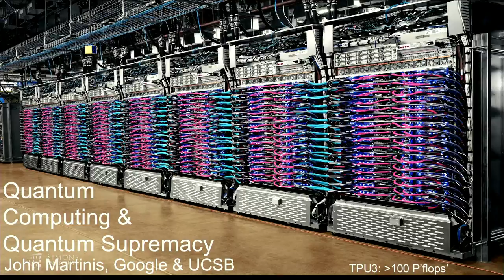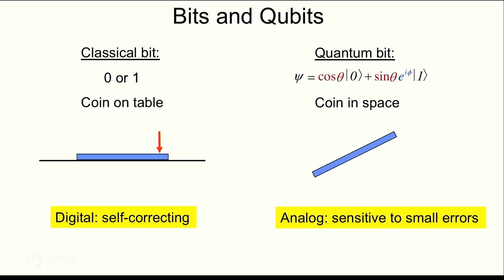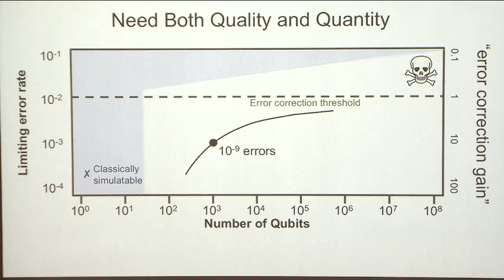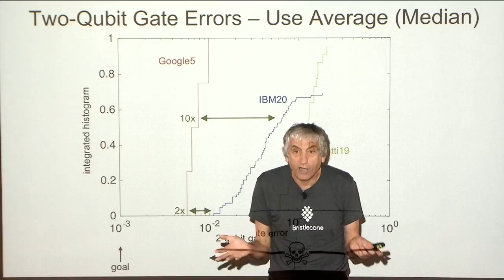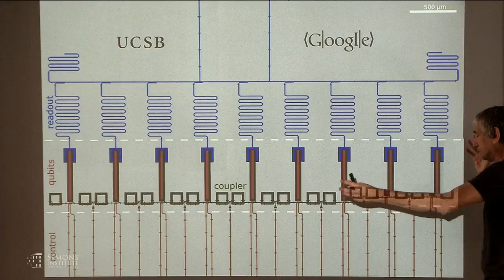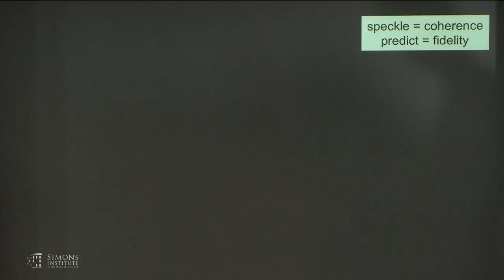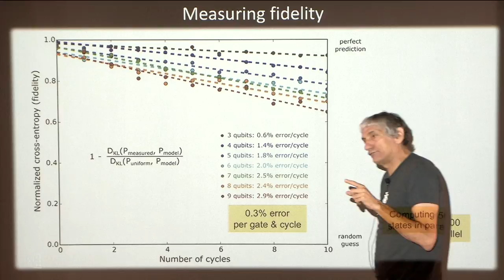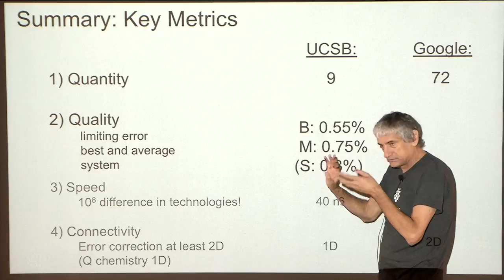Quantum Supremacy: Checking a Quantum Computer with a Classical Supercomputer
John Martinis, UC Santa Barbara
Challenges in Quantum Computation